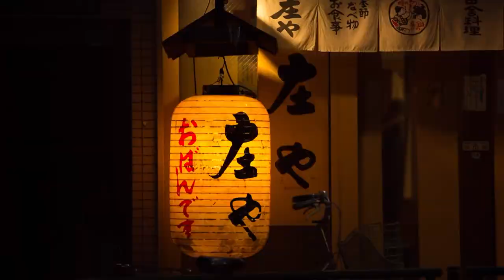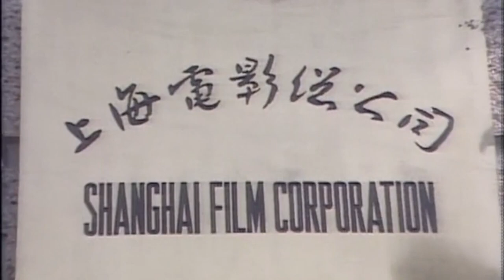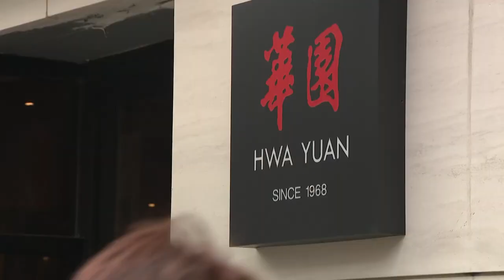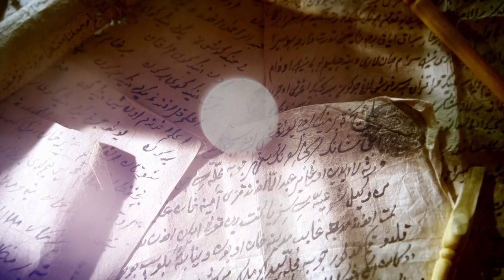Destination China: Explore the culture, tradition, and history of the world’s most populous nation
Your guide Kaity Tong explores the culture, tradition, and history of the world’s most populous nation. Discover the different cuisines and exotic flavors, plus a few hidden gems.